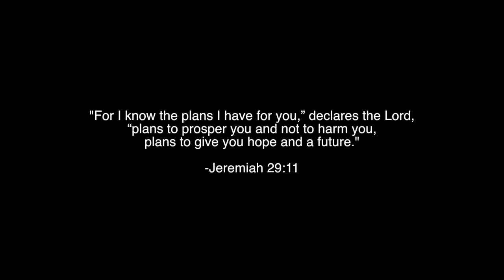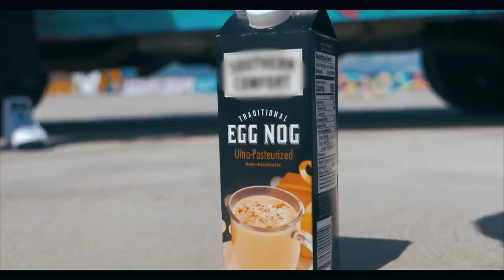"Eggnog" (Music Video)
"Eggnog" from Shawn Don's sophomore album debuting early 2019.

Music Video Director:
Miklo_Mouse: